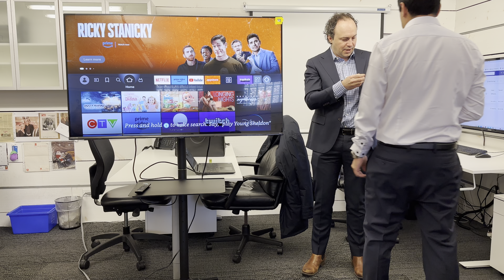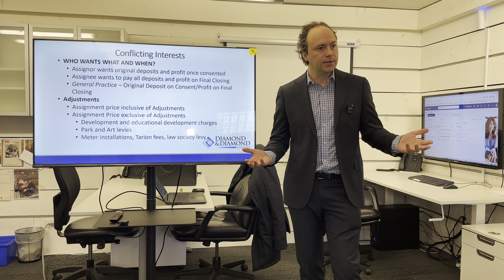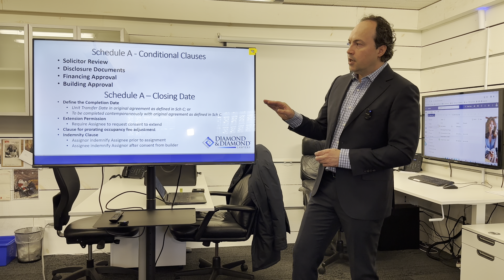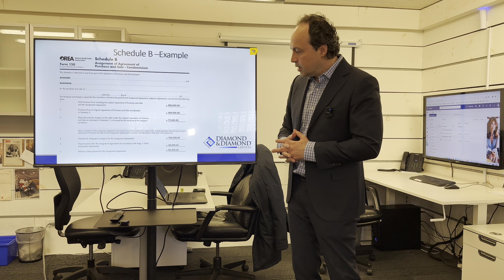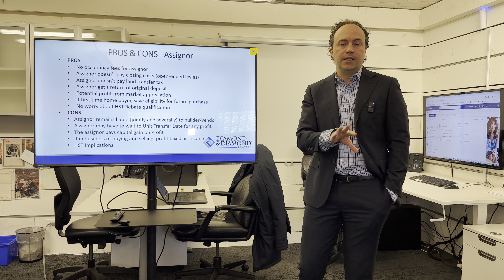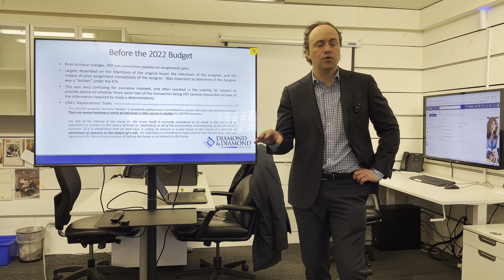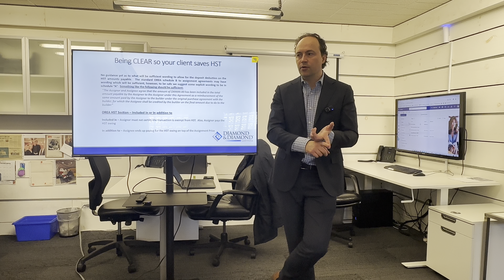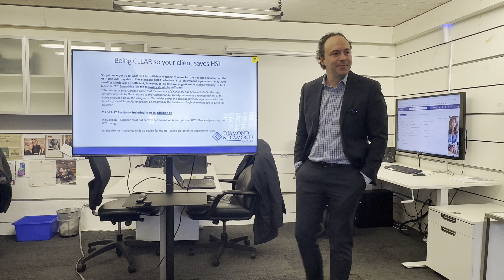Edward Kossev: Presentation of Assignment Sales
Join Edward Kossev, a seasoned Real Estate Lawyer from Diamond & Diamond, as he delves into the complex world of Real Estate Assignments. In this insightful video, Edward explains the key implications for Realtors® when dealing with these transactions, offering valuable advice and best practices. Whether you're a seasoned professional or new to the field, this video is a must-watch for anyone involved in real estate assignments."

For hashtags, you want to use ones that are relevant to your video content and can help improve its visibility. Here are some suggestions:

TorontoRealEstate (assuming the content is relevant to the Toronto market)